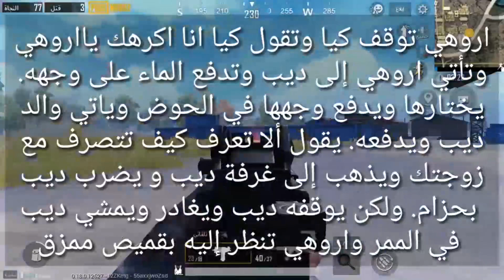مسلسل حب خادع الحلقة 252 حلقة الاحد كاملة على بوليود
تجدنا من خلال العناوين التالية :
مسلسل حب خادع الحلقة 252 كاملة على بوليود
مسلسل حب خادع الحلقة 252 كاملة مدبلجة
موت نيترا أحداث مسلسل حب خادع نهاية حزينة
موت بريتا مسلسل حب خادع نيترا زوجة ديب الثالثة
أروع مقاطع التيك توك ل اروهي بطلة مسلسل حب خادع الجزء الثاني
اخطاء فادحة في مسلسل حب خادع|| لم ننتبه عليها
مسلسل حب خادع الحلقة 252
مسلسل حب  خادع  الحلقه 252
حب خادع الحلقه الاخيره
حب خادع مدبلج للعربية
حب خادع حلقة اليوم مذبلجة
مسلسل حب خادع الحلقة 252 - حب خادع حلقة الاربعاء
حلقة الأربعاء من مسلسل حب خادع 252
 مدبلجة ديب واروهي 252
موت نيترا 💔 ديب يقتل نيترا حزين 😢 أحداث مسلسل حب خادع
رقص تارا وديب ونيترا و اروهي من مسلسل حب خادع
طريقة نطق اغنية مسلسل ( حب خادع ) / من تصميمي
أغنية مسلسل حب خادع كاملة.